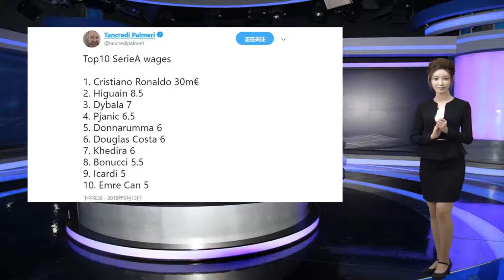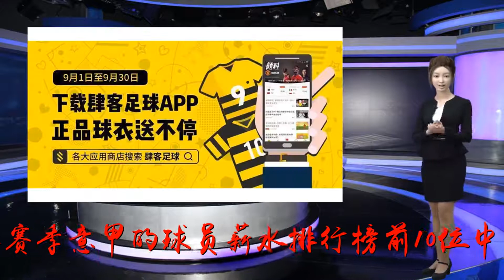意甲球员年薪TOP10：C罗居首，尤文占7席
谢谢！据拜因体育的意大利记者帕尔梅里的消息，在赫迪拉与尤文成功续约之后，在本赛季意甲的球员薪水排行榜前10位中，尤文已经占据了7席。在这份榜单当中，夏天从皇马转会至尤文的C罗占据榜首，他以3000万欧元的年薪傲视群雄，同样是今年夏天从尤文加盟AC米兰的伊瓜因位居次席，他的年薪为850万欧元。值得一提的是，有多达7位尤文球员入选这份榜单，除过C罗之外，还包括迪巴拉、皮亚尼奇、道格拉斯-科斯塔、赫迪拉、博努奇和埃姆雷-詹，其他两名非尤文球员分别是AC米兰的唐纳鲁马和国际米兰的伊卡尔迪。附：本赛季意甲球员年薪TOP101.C罗（尤文图斯，3000万欧元）2.伊瓜因（AC米兰，850万欧元）3.迪巴拉（尤文图斯，700万欧元）4.皮亚尼奇（尤文图斯，650万欧元）5.唐纳鲁马（AC米兰，600万欧元）6.道格拉斯-科斯塔（尤文图斯，600万欧元）7.赫迪拉（尤文图斯，600万欧元）8.博努奇（尤文图斯，550万欧元）9.伊卡尔迪（国际米兰，500万欧元）10.埃姆雷-詹（尤文图斯，500万欧元）